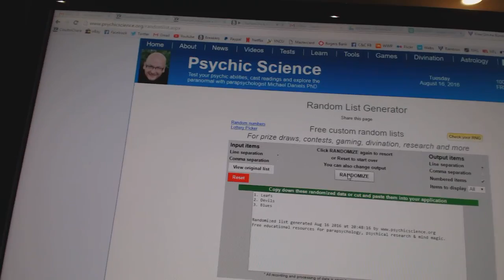C&C #6341 Multi Random